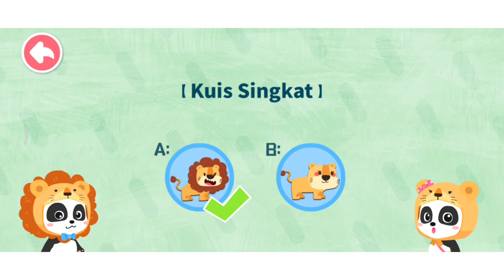Bapak Singa Mengusir Hyna, Keluarga Singa, Game : By Baby Bus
Ayoo kita tonton kehidupan singa di hutan dalam cerita keluarga singa, tonton ya

Terimakasih